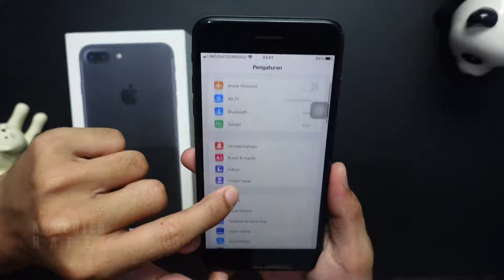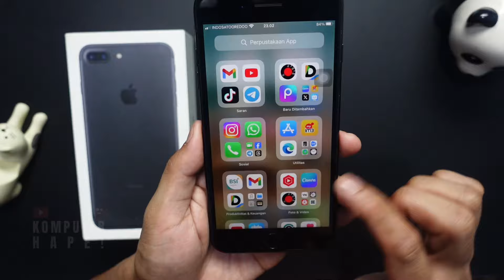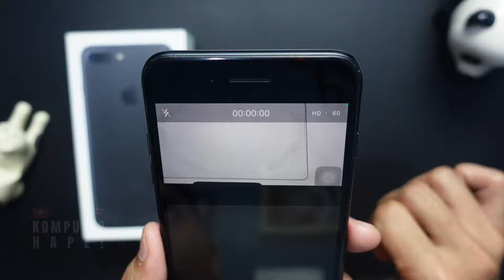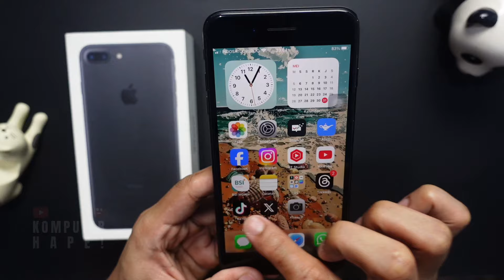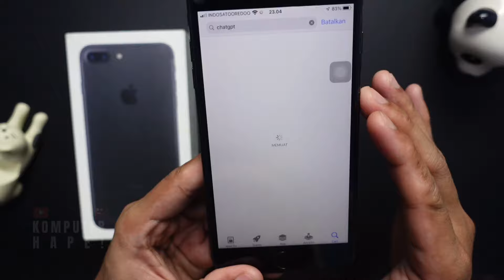Seberapa Bagus iPhone 7 Plus Buat 2024?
Seberapa bagus iphone 7 plus buat tahun 2024? apakah masih worth it buat dibeli? seberapa layak buat dipakai di 2024? berapa harga secondnya? masih bisa update ios terbaru gak, emang masih bisa sampai ios berapa?